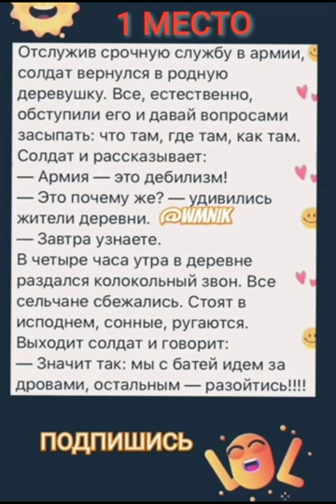Лучшие анекдоты за январь на канале WMNIK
ТОП 3 лучших анекдотов на ютуб-канале @wmnik за январь 2024 года по количеству просмотров:
1 место - более 250000 просмотров
2 место - более 116000 просмотров
3 место - более 47 000 просмотров